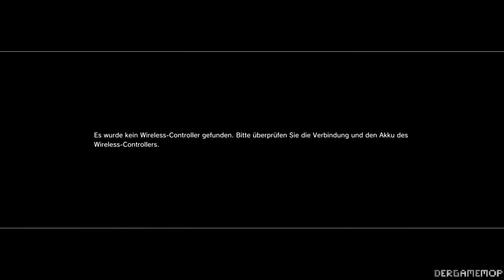Let's Play Uncharted 2 - Among Thieves Teil 7 - I Like Trains...1080p (German/Deutsch)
...Zügiges voran kommen ;-)...

Dieses Lets Play ist, wie auch sein vorgänger, auf 1080p hochskalliert